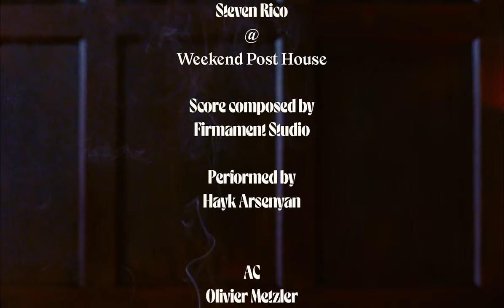Gohar World 2022 : Things that come in Paris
Client : Gohar World (@gohar.world)
Director : Jeremy Liebman (@jeremy_liebman)
Creative Directors : Laila Gohar & Nadia Gohar (@lailacooks) (@nadia_gohar)
Cinematographer :  Mayer Shalom (@mayermaxchalom)
Production Designer : Yukimi Furusono
Editor :  Steven Rico (@stevenricostudio)
Post Production : Weekend Post House (@weekendposthouse)
Film processing and Scanning : Metropolis Post (@metpostny)
Score composer : Alexandre Stipanovich (@astipanovich)
produce : Firmament Studio
Piano  Performer : Hayk Arsenyan (@haikarsenyan)
AC : Olivier Metzler (@oliviermetzler)
Gaffer : Sean Moser
Grip : Xander Rapparport
Animals provided : All Creatures Great and Small
GW Production : Kieran Turner (@___krntrnr)
Florist : Miguel Paolo Yatco (@yatcher)
Production Assistants :
Amanda Yee,
Jesús Charris,
Emma Larimer